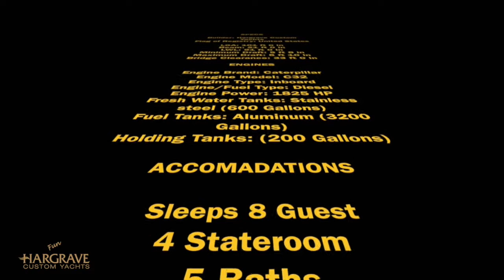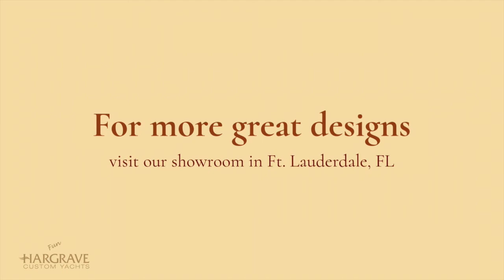2017 100' HARGRAVE "SUNNY"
World Premiere Hargrave 100' "Sunny"
Redefining luxury interiors.  Design & Innovations.  Look for Sunny at the Fort Lauderdale, FL  Boat Show. Nov. 1-5, 2017